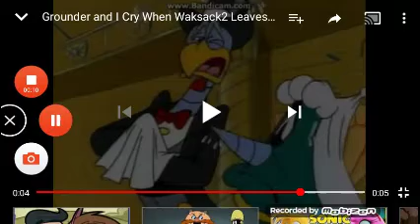Free Like Video: Scratch And Grounder Crying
Liked!

Ha ha ha, Scratch And Grounder Deserved it for kidnapping Sonic And Tails.

Note: I Like Adventures Of Sonic The Hedgehog